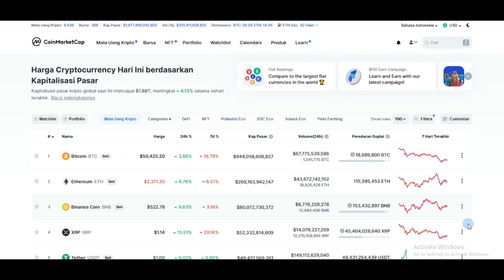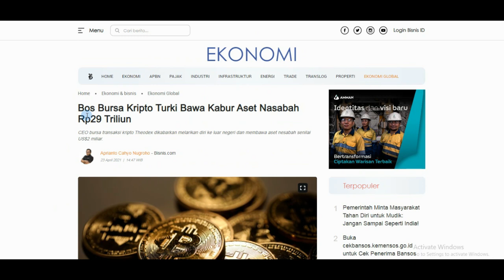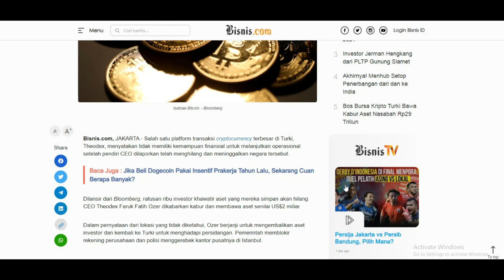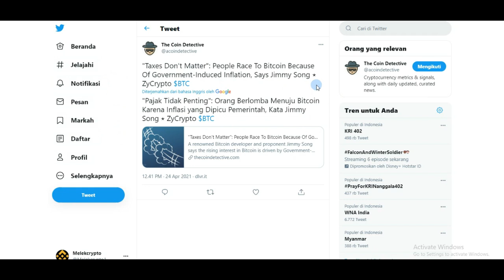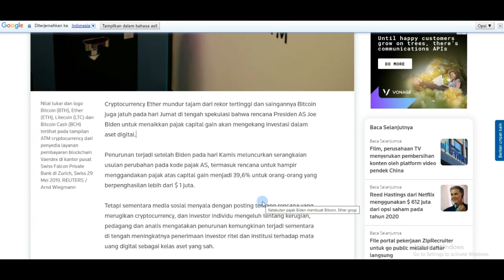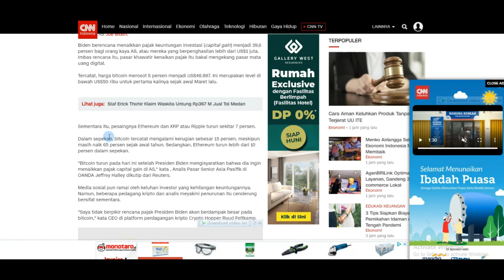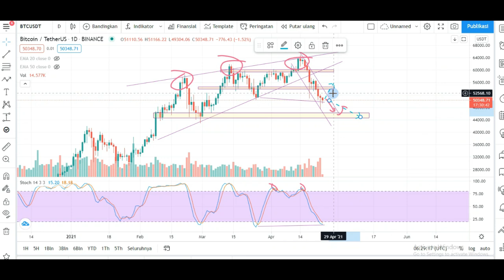URGENT !KENAPA BITCOIN TURUN HARI INI | BITCOIN ANJOK MANTUL 40K-44K | CRYPTO CRASH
selamat bagi holder crpyto ya keep cuan hehee